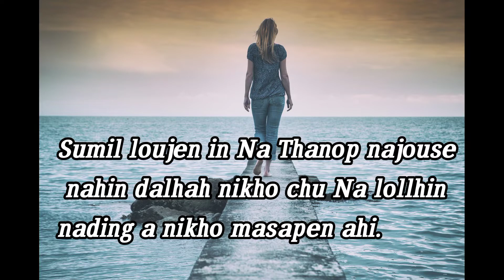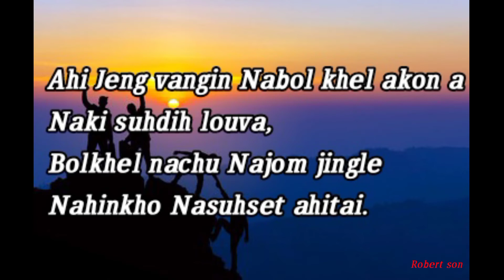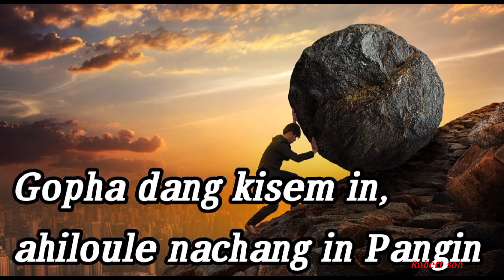SIMLAI HINKHO TILKHOU NA